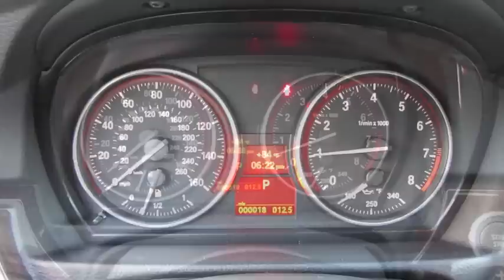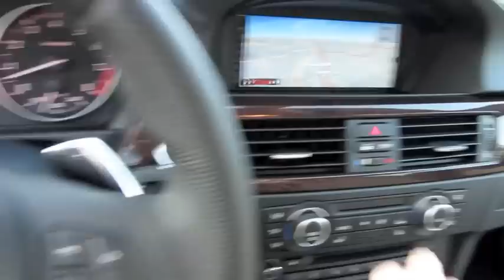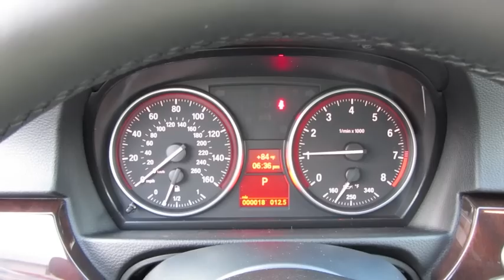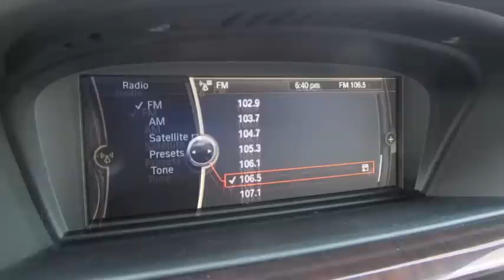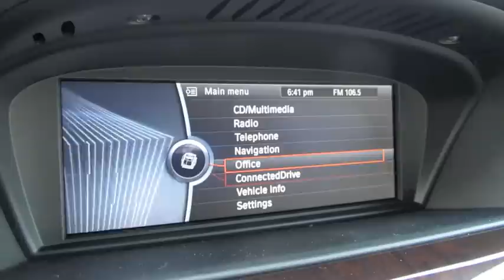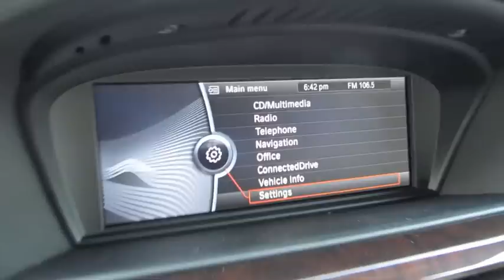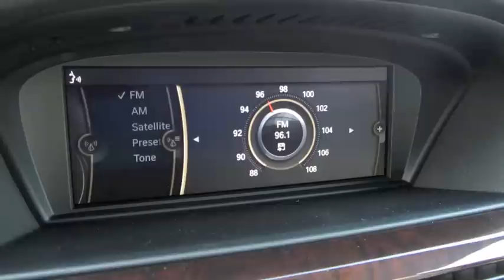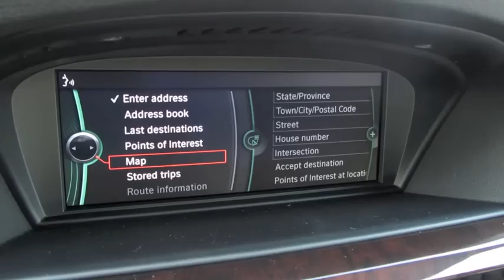2011 BMW 335i Performance Edition Start Up, Exhaust, and In Depth Tour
In this video I give a full in depth tour of the 2011 BMW 335i Performance Edition. I take viewers on a close look through the interior and exterior of this car while showing details, over viewing of features, and noting unique styling cues to the vehicle itself. I also show the engine and the details of it, start it up and see how it sounds under acceleration. A thorough tour/review of this car designed to give others a greater overall appreciation of the vehicle.

Thanks a lot to Hendrick BMW in Charlotte, NC for allowing me to film this video!  For more info on this car as well as others